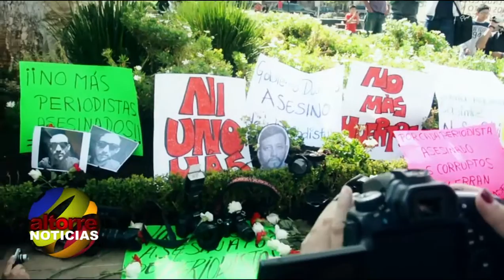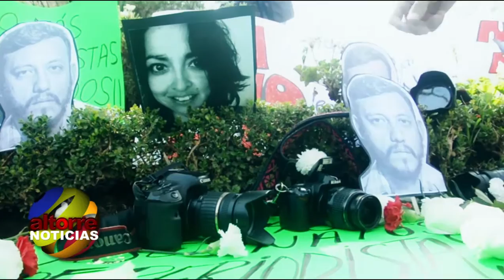PERIODISTAS MANIFIESTAN REPUDIO AL ASESINATO DE RUBEN ESPINOSA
Altorre Noticias 04 Agosto 2015
Camilo Torres